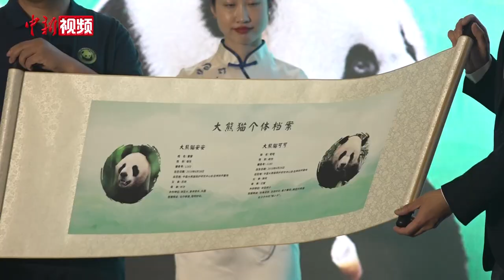大熊猫“安安”“可可”将于9月26日启程前往香港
9月25日，中国大熊猫保护研究中心在四川都江堰举行了欢送大熊猫“安安”“可可”赴香港海洋公园活动。

根据中国大熊猫保护研究中心和香港海洋公园签署的大熊猫保护研究合作协议，中国大熊猫保护研究中心一对大熊猫“安安”“可可”将于9月26日启程前往香港，定居海洋公园，成为香港特区迎来的第三对大熊猫。